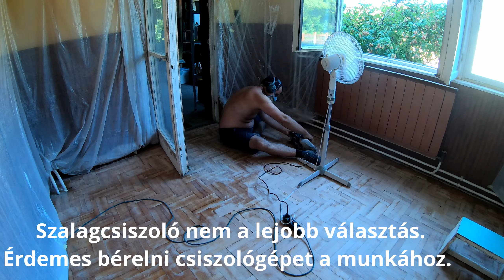Konyhafelújítás | 2021 | DIY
Konyhafelújítás | csempézés | parketta csiszolás | konyhabútor szerelés |

A nyáron eldöntöttük, hogy felújítjuk a konyhát. A falat, lambériát, nyílászárókat újra festettük, a parkettát, ahol szükséges javítottuk és új lakkréteget kapott, új csempét tettünk fel. Illetve lecseréltük a konyhabútort. Magunk végeztük a feújítást, egyedül a vízszereléshez hívtunk szakembert.

Chapters:
00:00 - Bevezetés (Felújítás előtti felvételek)
02:22 - Parketta csiszolás
03:03 - Parketta javítás
03:30 - Fal javítás (Vakolás)
03:43 - Glettelés
04:12 - Csempézés
04:36 - Meszelés
05:03 - Festés
05:42 - Konnektorok, csatlakozók installálása
06:03 - Parketta lakkozás
06:30 - Konyhabútor vásárlás és összeszerelés
06:54 - Mosogató és mosogatógép üzembehelyezés
07:17 - Konyhabútor összeszerelés timelapse
07:31 - Kicsi (a munkafelügyelő) a konyhában
07:37 - Konyha végső formája
08:26 - Új mennyezeti lámpa és beállításai
08:36 - Előtte - Utána felvételek

Technical specification
Camera: GOPRO HERO 7 Black Edition
Camera settings:
Resolution: 2.7k 30 FPS
White balance: 4000K
ISO Min: 100
Sharpness: High

Camera and Photo: Huawei P30 Pro
Resolution: 1080p 30 FPS

Headset (Microphone): Sennheiser HD 4.50 BTNC

             RKVC - Fused